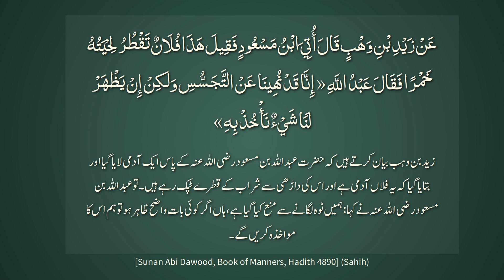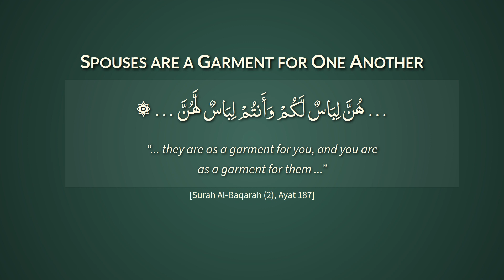A Muslim is a Mirror for his Muslim Brother | Hadith Explanation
Narrated by Abu Hurairah (r.a) that the Prophet (s.a.w) said, “The believer is a mirror to his faithful brother. He protects him against loss and defends him behind his back.” Abu Hurairah (r.a) said, “The believer is a mirror to his brother. If he sees something wrong in him, he should correct it.”
[Adab Al-Mufrad, 239] (Hasan)